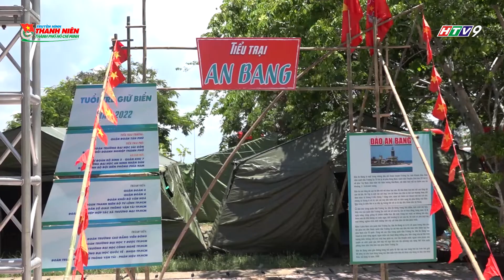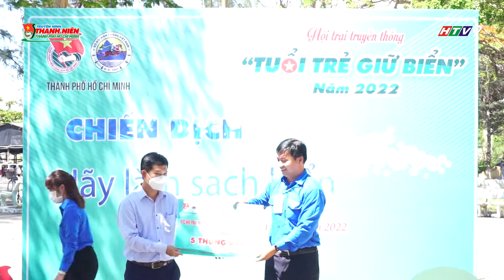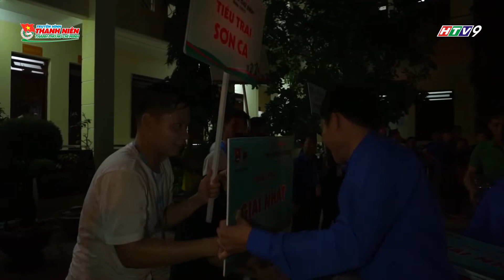NHỊP SỐNG TRẺ - HỘI TRẠI TRUYỀN THỐNG “TUỔI TRẺ GIỮ BIỂN” NĂM 2022